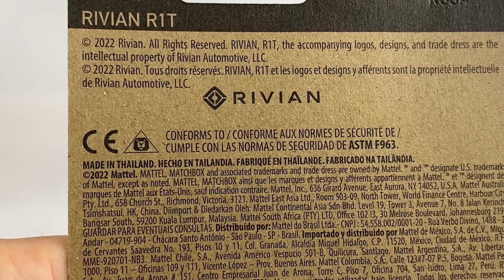RIVIAN R1T. Matchbox. Unboxing diecast matchbox.